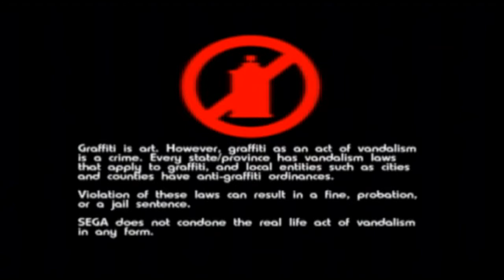JSRF - Zero Beat Gameplay Quality test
just a quality test so enjoy and yes i know i do alot of quality tests :c